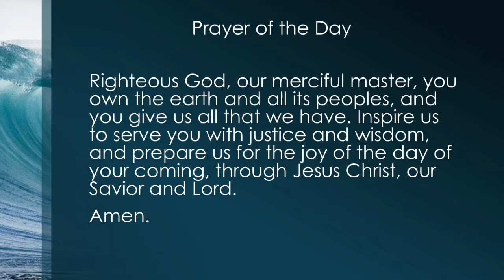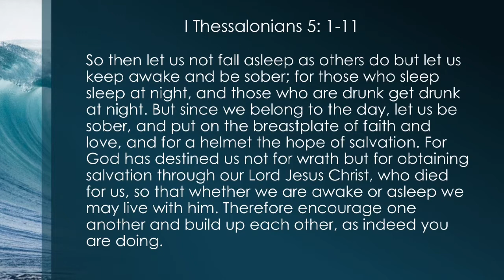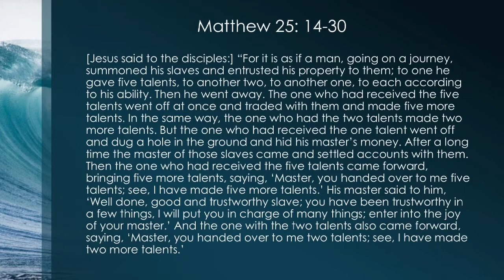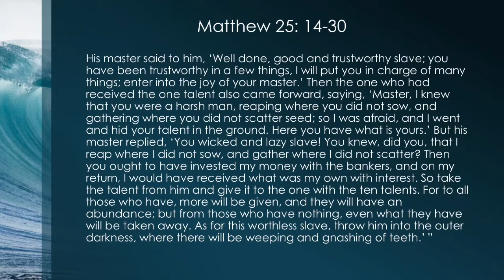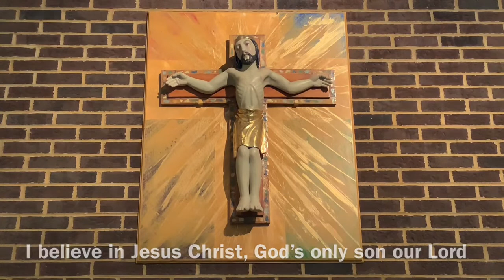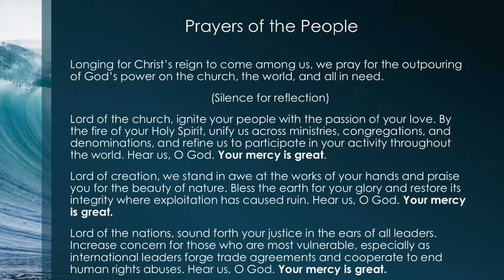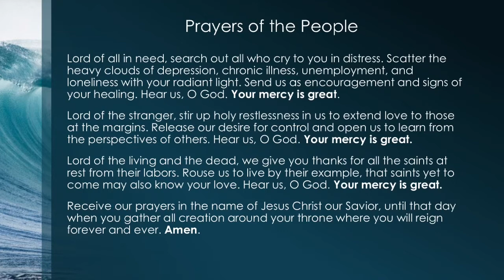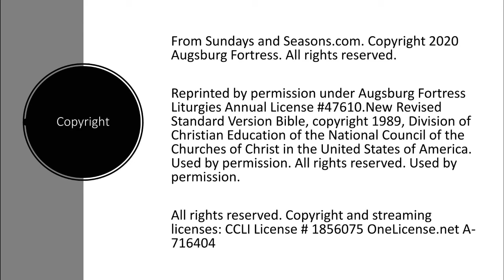Sunday, November 15 - Bethel Lutheran Worship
Weekly worship from Bethel Lutheran Church, Winchester VA